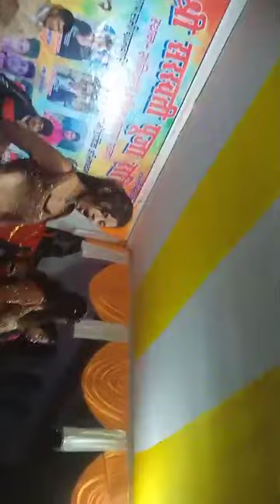Khodi Khodi Dhori Ke Muyna Kuya Kaile Ba Bhojpuri Song